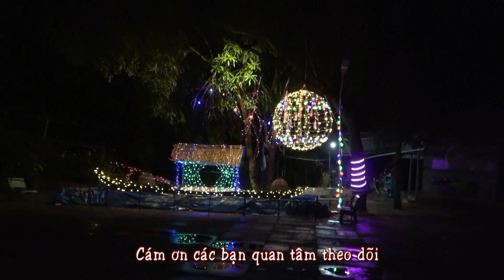Giáo xứ An Long dọn lễ Giáng Sinh 2020 (phần 2)